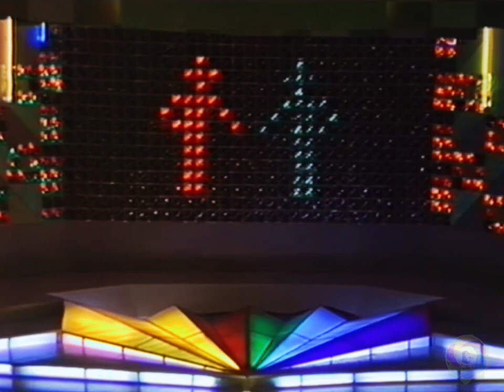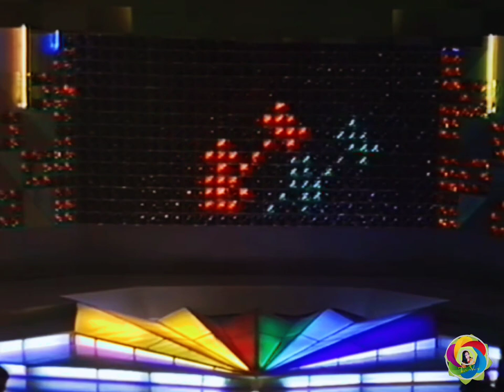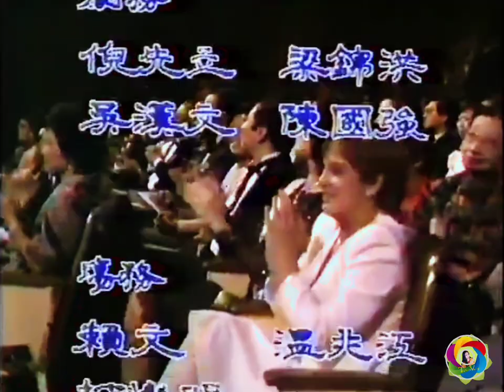Andy Lau 劉德華 & 陳玉蓮 Idy Chan - 1984 ALL STAR CHALLENGE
In this show many famous actors and actreses in the 1980s were participated : Andy Lau, Idy Chan, Alam Tam, Maggie Cheung, Leslie Cheung, Anita Mui, Felix Wong, Tony Leung, Michael Miu, Simon Yam, Dicky Cheung, and many more. But in this video I took the part of Andy Lau and Idy Chan only as my beloved HK onscreen couple ever. 🤗

4 heavenly kings andy lau
film return of the condor heroes 1983 bahasa indonesia
return of the condor heroes 1983 cast
download return of the condor heroes 1983 sub indo
download lagu return of the condor heroes 1983
return of the condor heroes 1983 english subtitle
return of the condor heroes 1983 full movie
return of the condor heroes 1983 full movie sub indo
return of the condor heroes 1983 indonesian subtitle full movie
film return of the condor heroes 1983 subtitle indonesia
pemeran film return of the condor heroes 1983
the return of the condor heroes 1983
the return of the condor heroes 1983 sub indo
the return of the condor heroes (1983 tv series)
the return of the condor heroes 1983 bahasa indonesia
the return of the condor heroes (1983 tv series) sub indo
the return of the condor heroes 1983 subtitle indonesia
return of the condor heroes 1983 vietnamese
return of the condor heroes 1983 youtube
youtube film return of the condor heroes 1983
มังกรหยก ภาค 4 the return of the condor heroes 1983